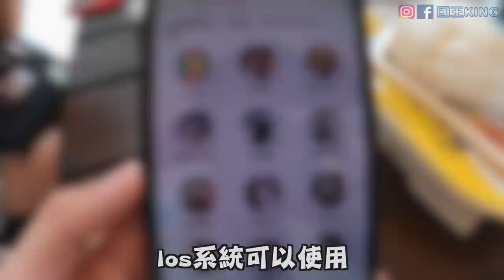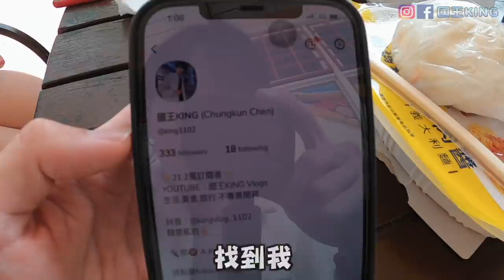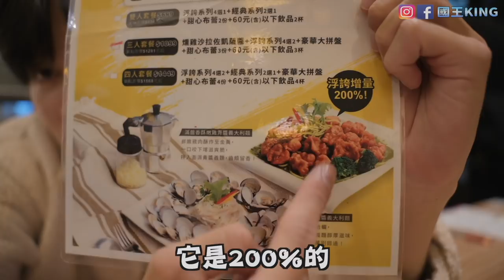偽韓小哥哥帶你們遊台中！美食美照一次滿足😎《國王KING》【VLOG】ft.未來男友Liann 果果